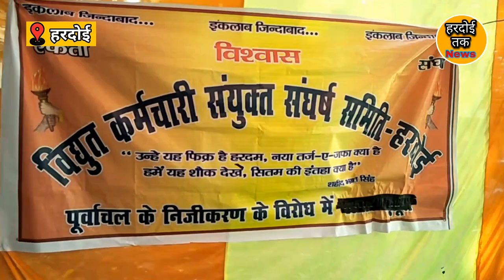Hardoi : निजीकरण के विरोध में बिजली कर्मियों ने किया प्रदर्शन,कार्य बहिष्कार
पूर्वांचल विद्युत वितरण निगम के निजीकरण के विरोध पर बिजलीकर्मियों और अभियंताओं ने कार्य बहिष्कार किया और प्रदर्शन करते हुए पावर कॉरपोरेशन प्रबंधन से निजीकरण प्रक्रिया वापस लेने की मांग की।

यूनियन नेताओं ने कहाकि पांच अप्रैल 2018 को ऊर्जा मंत्री श्रीकान्त शर्मा के साथ हुए लिखित समझौते ‘‘उप्र में विद्युत वितरण निगमों की वर्तमान व्यवस्था में ही विद्युत वितरण में सुधार हेतु कर्मचारियों एवं अभियन्ताओं को विश्वास में लेकर सार्थक कार्यवाही की जायेगी। कर्मचारियों एवं अभियन्ताओं को विश्वास में लिये बिना उप्र में किसी भी स्थान पर कोई निजीकरण नही किया जायेगा’’ का पालन करते हुये पूर्वांचल विद्युत वितरण निगम लिमिटेड के निजीकरण की प्रक्रिया को तत्काल निरस्त करने की मांग की।

बिजली कर्मियों ने यह भी कहा कि समझौते के अनुसार प्रबन्धन बिजली कर्मचारियों, जूनियर इंजीनियरों एवं अभियन्ताओं को विश्वास में लेकर सार्थक कार्यवाही करें, जिस पर प्रबन्धन द्वारा कुछ भी पहल नही की गयी है।कहाकि समझौते के अनुसार निजीकरण की प्रक्रिया तत्काल निरस्त कर सुधार की कार्य योजना बनाई जाय जिसके लिये बिजलीकर्मी संकल्पबद्ध है।कहाकि सरकार कर्मचारियों के विरोध में कार्य कर रही है। जब तक निजीकरण का प्रस्ताव वापस नही होगा कार्य बहिष्कार जारी रहेगा।